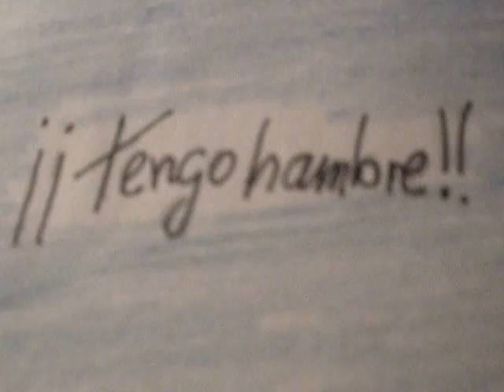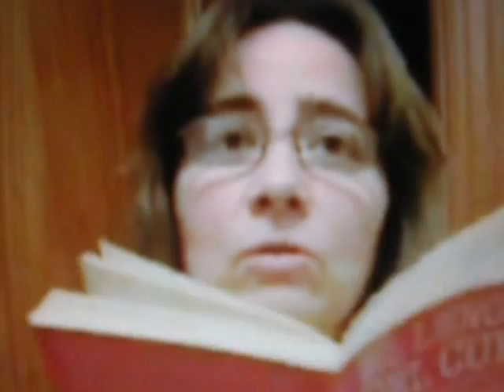Filosofando para compensar las carencias de un ser mitológico de leyenda.